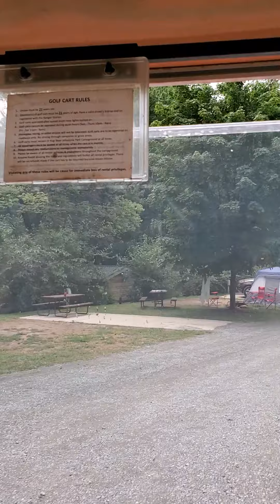Jellystone - Quarryville, PA July 2020